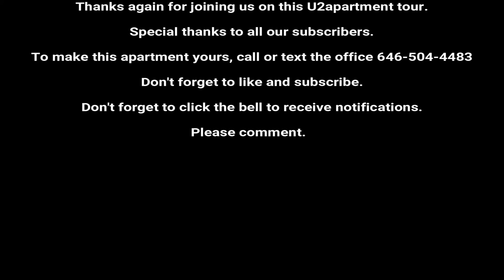U2apartment tours: Jackson Heights studio $1,450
NEW, large studio available in Woodside Queens, on the border of Jackson Heights.  Hard wood floors, spacious layout with great closet space.

Showings 10am to 4pm
Full broker fee apartment.

conveniently located near shopping, restaurants and major transportation hubs.

Application process:
Copies of Identification, two recent pay stubs, most recent w2 & tax return, copy of utility bill.  No pets allowed.  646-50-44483